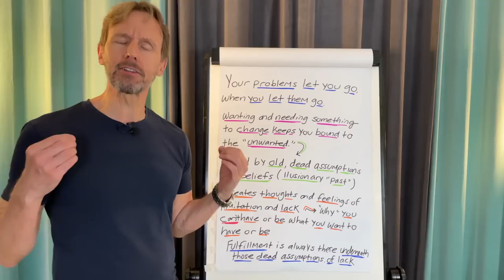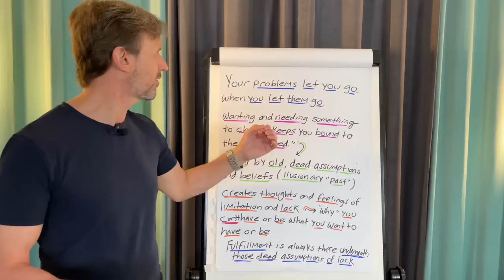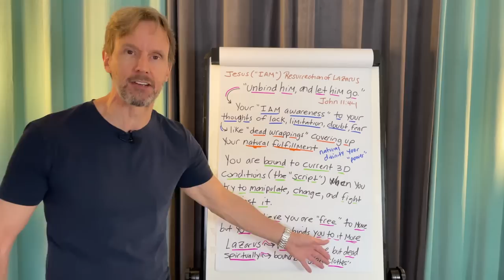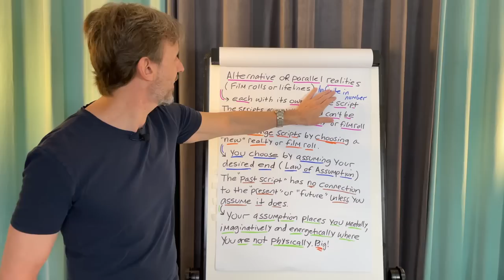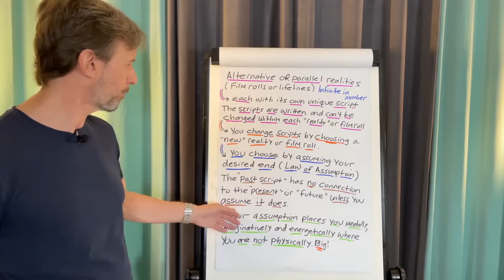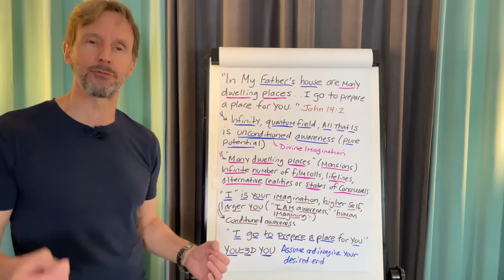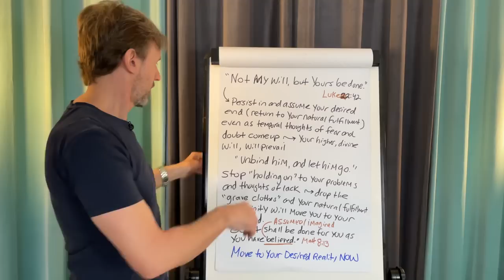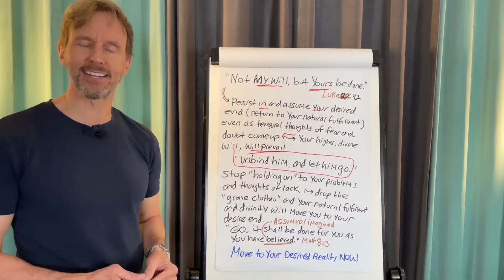MOVE to Your DESIRED Reality NOW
This is how to assume and occupy your desired end.

"Unbind him, and let him go." John 11:44